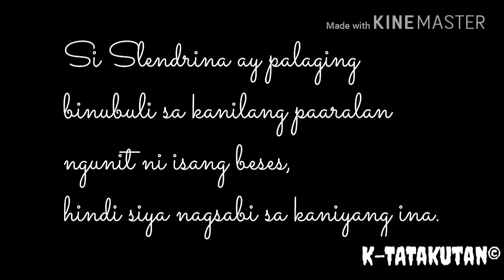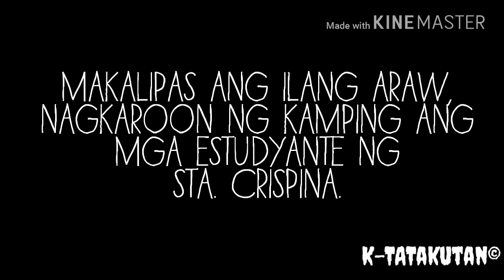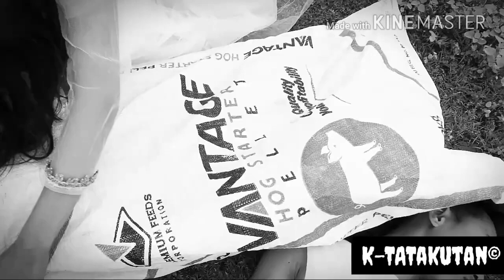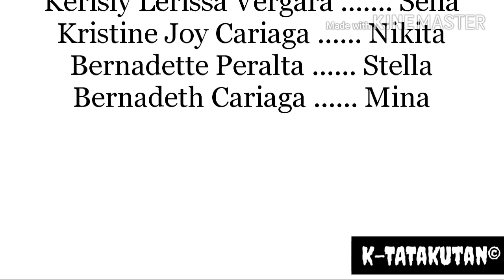Slendrina: Papatayin Ka sa Sindak